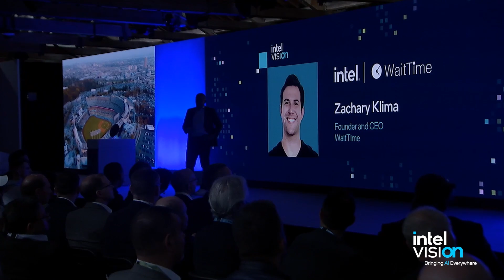WaitTime Keynote at Vision with Christoph Schell | Intel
Watch WaitTime take the stage with Intel CCO Christoph Schell at Intel Vision 2024 to showcase how their strategic partnership is revolutionizing guest experiences and operational efficiency across industries.